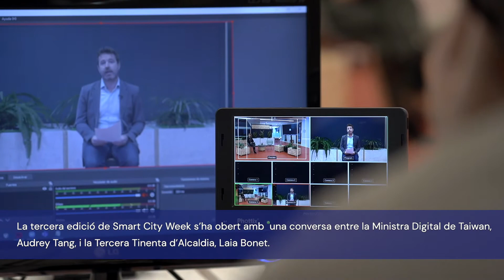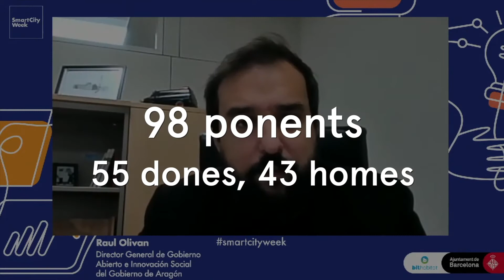Resum de la tercera edició de l'Smart City Week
Així va ser la tercera edició de l'Smart City Week que va tenir lloc del 9 al 15 de novembre de 2020. Una edició pràcticament online amb més de 35 activitats programades i més de 90 ponents internacionals.
L’Smart City Week 2020 ha reconnectat Barcelona des d’arreu del món. Tot i les circumstàncies imposades per la covid-19, la ciutadania ha pogut acompanyar-nos en aquesta reflexió d’abast internacional sobre la inclusió digital, tan necessària en un moment en què l’anomenada nova normalitat passa per digitalitzar una gran part de la nostra manera de viure i treballar.